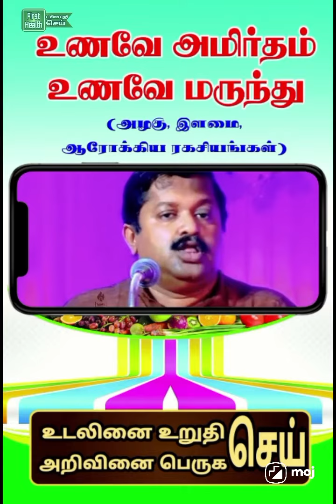11 June 2023